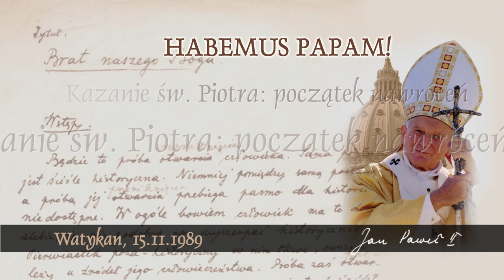Habemus Papam [386]: Kazanie św. Piotra: początek nawróceń